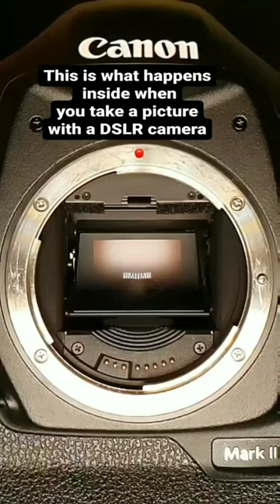DSLR Camera shutter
DSLR Camera shutter camera dslr photography videodslr camerabest dslrmirrorless vs dslr